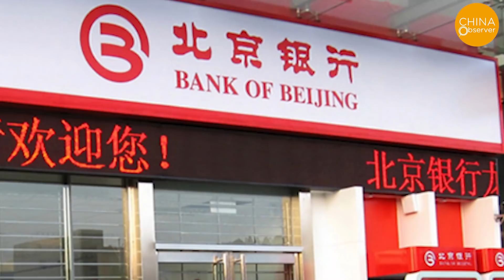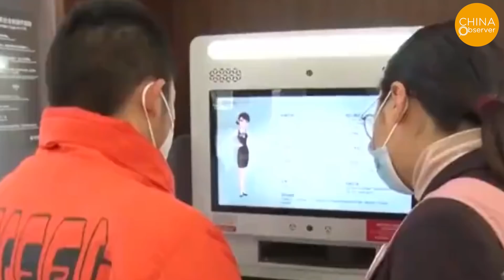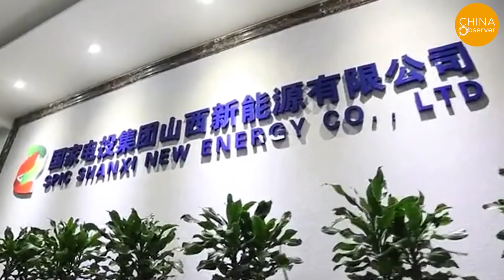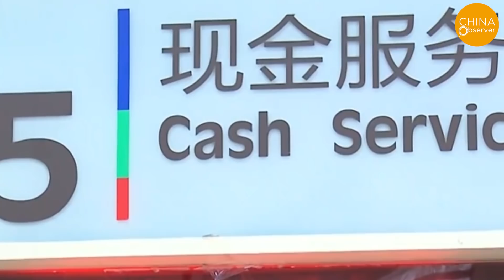Resale Home Loans Stopped, Trigger Housing Market Changes in China?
Recently, China's property market has undergone a change. State-owned banks in many cities have stopped lending for people that are buying resale homes. Even for the ones that did not stop the loans, the approval process has become more strict and the mortgage process is lengthened. At the same time, mortgage interest rates are also going up.

As monitored by Beike Research Institute, the mainstream interest rate for a person’s first home in 72 cities in June was 5.52%, and the interest rate for second home loans was 5.77%, which was significantly higher than the rate of less than 5% at the beginning of the year. The 5-year Loan Prime Rate (LPR), which is the benchmark interest rate, has not changed for 14 consecutive months.

At the same time, the mortgage loan process has been lengthened in more than half of the cities. According to data from Beike Research Institute, in June 2021, the average process time was 50 days, of which 46 cities extended their mortgage process time, with some cities extending to more than 100 days.

We all know what it means when the property market loses credit support. So, why is the property market credit suddenly tightened across the board? Through the analysis of Chinese media reports, there are mainly the following reasons:

In fact, since the beginning of this year, the Chinese government has been escalating the regulation of the property market. Credit tightening is just one of the means.